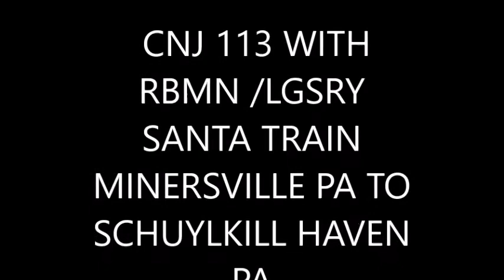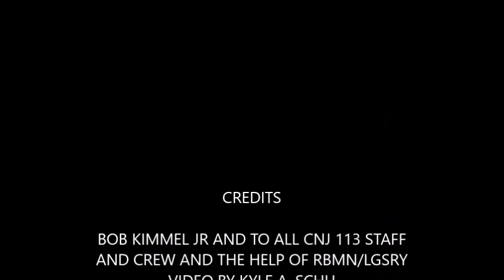My Movie CNJ 113 WITH THE RBMN LGSRY SANTA TRAIN RIDE 2015 MINERSVILLE PA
FROM YOUR CO CONDUCTOR KYLE SCHU AND LIFETIME MEMBER OF THE Railway Restoration Project 113 BASED IN MINERSVILLE PA SANTA TRAIN WITH THE CNJ 113 STEAM TRAIN IN MINERSVILLE PA TO SCHUYLKILL HAVEN PA ABOUT A 70 TO 80 MIN AROUND TRIP FOR MORE INFO ON HOW YOU CAN BECOME A MEMBERS OF Railway Restoration Project 113 PLEASE VIST US ON THE WEB OR MAIL US AT 113 East Sunbury Street IN Minersville PA 17954 THEN CALL OR EMAIL AT AND FOR MORE INFO ON THE Lehigh Gorge Scenic Railway IN JIM THORPE PA THAT OFFERS TRAIN RIDES GO TO THERE THAT IN PARTERSHIP OF CNJ 113 AND THE Reading Blue Mountain & Northern Railroad Company IN Port Clinton, PA THEN LOOK THEM ON THE WEB THE FORMER CNJ 113 WAS THE TRAIN THAT ONE TIME WORKED IN THE LOCUST SUMMIT PA COAL BRAKER SO VERY MUCH THANK YOU KYLE SCHU "ALL ABORD" !